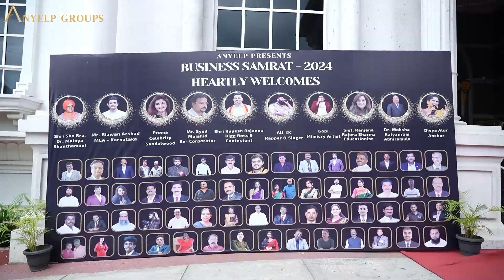Glimpses of Business Samrat Awards 2024 - By Anyelp Groups